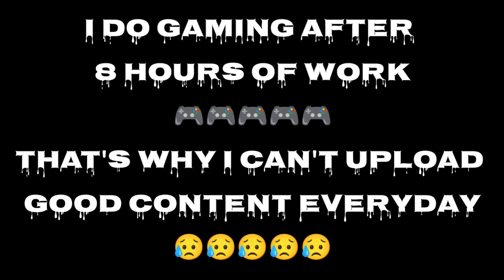Reality of DainoxT _ My Work Place PUBG MOBILE 🔥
Battleground Mobile India gameplay [ BGMI gameplay]
Pubg Mobile gameplay [ Pubg gameplay]
1 Vs 4 Clutch
DainoxT 🤠❤️
Scrims gameplay
DainoxT Pubg & BGMI